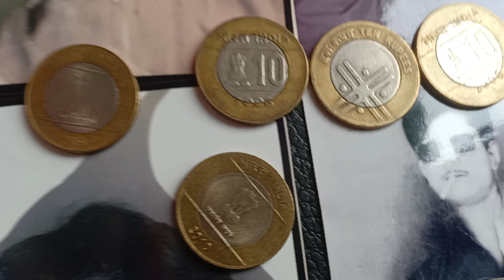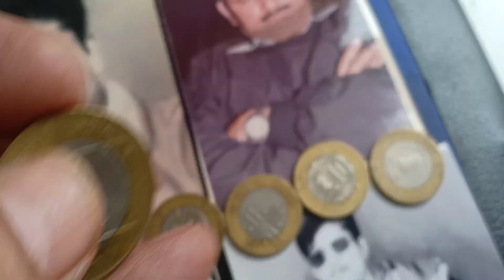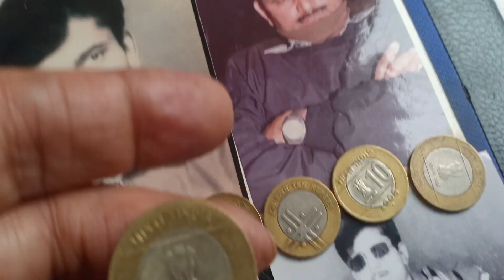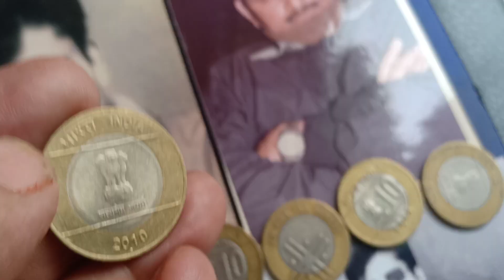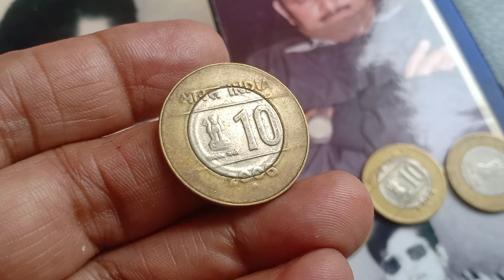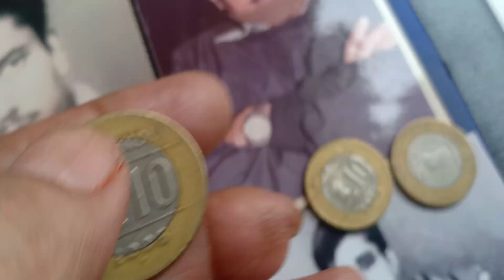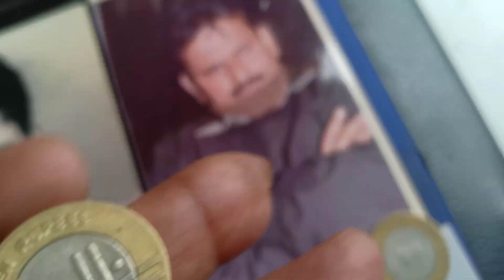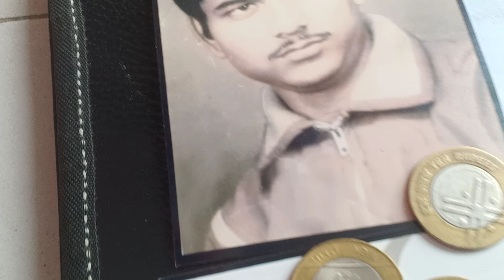cross wala Sikka